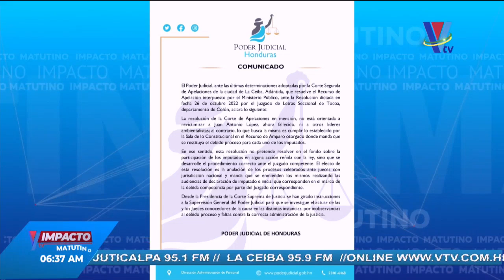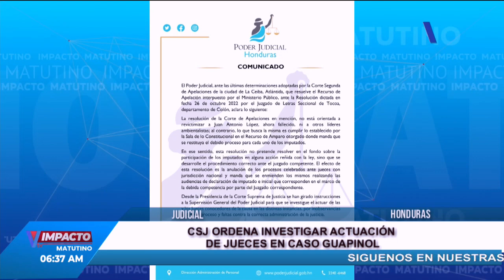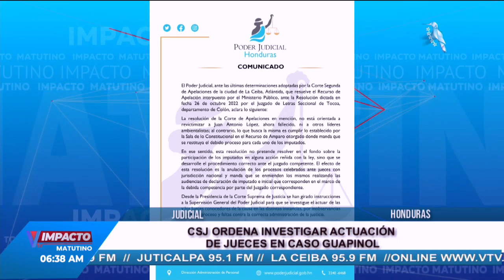Impacto VTV Matutino: Programa del 20 de setiembre del 2024